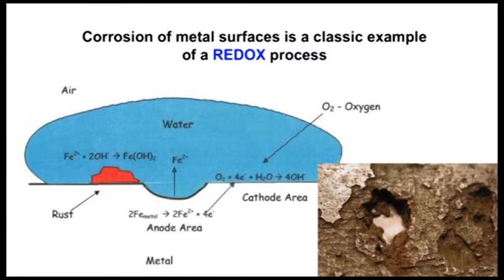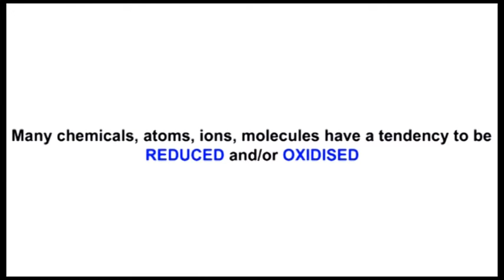Electrochemistry and Electrode Potentials - The Chemistry Faculty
The Chemistry Faculty - University lectures for secondary schools